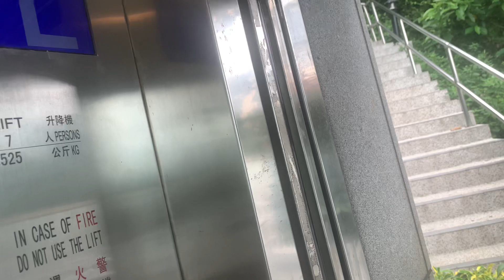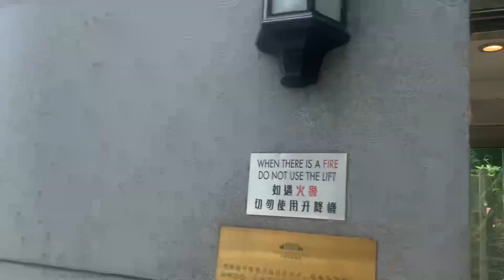【舊地重遊160】大澳文物酒店Schindler斜道升降機（３號升降機）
大澳文物酒店（Tai O Heritage Hotel）前身為大澳警署，位於香港大嶼山大澳石仔埗街渡輪碼頭旁的小丘上，於1902年興建，於1961年至1962年增建宿舍，於1996年更改為大澳警崗，及於同年12月關閉。及後被改建為酒店，於2012年2月27日開幕。

大澳文物酒店以社會企業模式經營，逾30名員工之中，半數為大澳或者大嶼山居民。

整個建築群用地面積約為981平方米，由兩座獨立的建築物組成，分別是兩層高的主樓，以及部分為兩層高、部分為一層高的附屬建築。主樓前面有一個炮台、一枝柱杆及一個水池，大樓的中式方筒瓦頂，飛簷及拱頂陽台，具有典型殖民地風格及意大利文藝復興的色彩。根據於1903年刊登的《香港政府憲報》，當時大澳警署設有一間捕房、兩個囚室、警務人員宿舍、三個浴室及一個貯物室；附屬建築與主樓之間建有一條有蓋天橋，附屬建築設有廚房、乾衣室、貯物室、供予摩羅差使用的浴室、傳譯員房間以及工人宿舍和廁所。

地址：香港新界大嶼山大澳石仔埗街14號大澳文物酒店

本機停靠樓層：LG, UG（２層）

大澳警署落成前，香港警隊於1899年5月18日以一座中國建築作為臨時警署，稱為衙門。至1902年，警隊於鄰近大澳碼頭之一處高地，依山而建了一座永久性的警署，以打擊沿海海盜及加強大嶼山的警察力量；為其中一座最早建設的離島警署。1903年，被派遣駐守於大澳警署的人員共15人。至1918年，警隊以鋼筋水泥重建大澳警署主樓的上層。

亦是香港其中一個最早期建設的離島警署。不過，當地警察的主要職責並非單是打擊罪惡，更要兼任「和事佬」的角色，為村內的居民排解家庭糾紛及平息爭執。

1918年7月17日，大澳警署發生警察開槍謀殺及自殺案，印籍警員德加星（Teja Singh）連開數槍擊斃當時大澳警署澳洲籍署長嘉年寧（Glendinning），嘉年寧妻子在宿舍聽到槍聲便走到報案室查看，德加星開槍打中她的左眼及拖她入報案室，其他警員見狀紛紛逃走，嘉年寧妻苦苦哀求不要將她殺死，德加星不作反應，但沒有再開槍，後來嘉妻乘德加星埋頭書寫逃走，跑回宿舍抱着數月大嬰兒逃出警署，德加星放火燒警署後自殺，現時大澳文物酒店仍可見當時德加星所持的長槍子彈打穿防盜鐵板的九個子彈孔，七個由屋內射出屋外，兩個由外面打入。

1925年3月25日，大澳村發生了一宗嚴重劫案。約60名強盜洗劫了35間房屋和商店。強盜離開後，村民才有機會報告警察。根據一些年老村民憶述，大澳警署當時亦被強盜侵佔。

1933年，警隊建造主樓和附屬建築之間的混凝土樓梯。

1950年代初期，被派遣駐守於大澳警署的人員共14名警務人員，以及翻譯員和助理各一。1952年，時任警務處處長麥景陶建議擴建大澳警署，以解決過於擁擠及衞生欠佳的情況。

1957年，警務處實施重建大澳警署部分建築物的計劃，建議清拆附屬建築，騰出空間興建一幢樓高三層的構築，以提供康樂設施予人員使用。至1961年，出現另外一項建議，為興建一座樓高兩層的建築物，並且提升生活設施。最終的設計是清拆附屬建築僅一層的部分，並且興建一座一層高的增建部分，以連接兩層高的附屬建築。

1988年，大澳警署獲評定為三級歷史建築。

後來由於香港治安持續改善，大澳的犯罪率亦不斷地下降，大澳警署於1996年被改為大澳警崗，大部分原來駐守於此處的警務人員被調配至龍田邨報案中心。同年12月，大澳警崗關閉。

香港回歸前，所有進出大澳的貨物均需要向香港海關申報，旅客在大澳碼頭上岸亦需要先行接受海關人員的查問。

2009年2月，經過評選，舊大澳警署經營權落入信和集團成立的非牟利機構香港歷史文物保育建設有限公司手上，計劃將其活化成為一間精品酒店，樓面面積約12,600平方呎，設有九間富有特色的套房、一間位於頂層的咖啡座、一間圖書館及一個展示舊大澳警署歷史的展覽場地。涉及翻新裝修的64,900,000港元由香港政府全數支付。同年12月18日，古物古蹟辦事處確定舊大澳警署為二級歷史建築。

2010年6月17日，舊大澳警署的活化工程啟動，內外盡量保留，舊有的報案室改建為文物探知中心，展出紀念當年警署運作的收藏品、珍貴圖片及影片，天台設有玻璃頂的咖啡廳及餐廳，毗鄰的守護塔則會變為多用途室，而部分未租出的酒店套房則會免費開放予公眾參觀。酒店同時與大澳社區推出多項特色活動及導賞團，包括舊大澳警署文物古蹟遊、地道美食展及自然生態旅遊等，並且協助區內的非牟利機構推廣大澳的節慶活動、晚間捕魚遊及中華白海豚遊等活動。

大澳文物酒店於2012年2月月底竣工，於3月27日開幕。活化後的建築物樓高兩層，除了一間原為署長室的200呎海景套房外，另外設有八間海景房間。全部以警察職級、大澳地標或者警輪命名。酒店頂層設有玻璃屋頂定的餐廳「Tai O Lookout」。報案室則改建成文物探知中心，展出警署的收藏品等。

This lift serves: LG, UG (2 floors)

Schindler Inclined Traction Elevator, Tai O Heritage Hotel, 14 Shek Tsai Po Street, Tai O, Lantau Island, N.T., Hong Kong